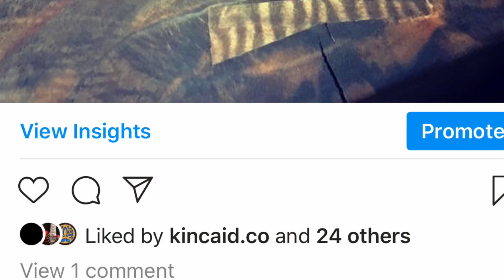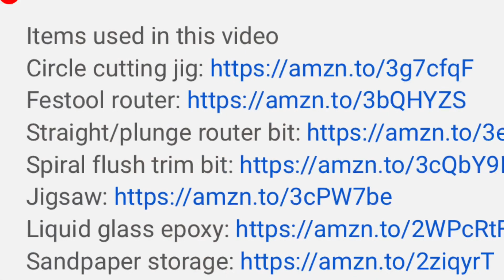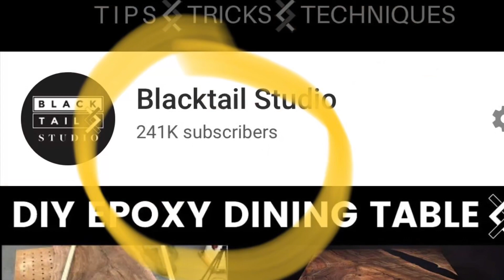Stable Job, Good Money, Great Benefits... I Quit - Blacktail Studio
Why I gave up what I thought was my dream job as a helicopter pilot to pursue my real dream of becoming a full-time woodworker and educator. This was not a decision I took lightly. I spent over $70,000 becoming a pilot. Then spent 10 years moving around the country to gain enough experience to finally become qualified to fly for an emergency air ambulance company in the Pacific Northwest. After all of this time and money, I decided to give it all up to be the owner of a one-man woodworking company.

Need one on one help? Skype consultation